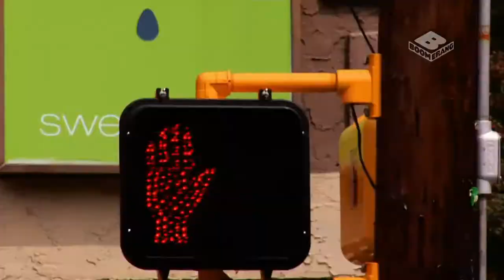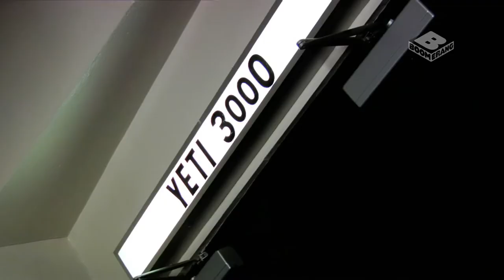Class of 3000 | Season 2 Episode 12 | You Aint Seen Nothin Yeti!